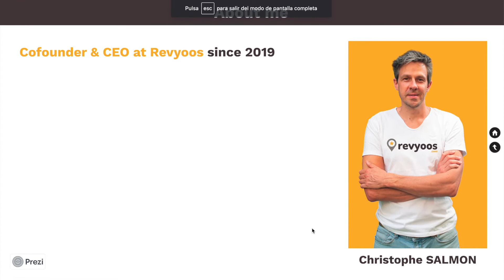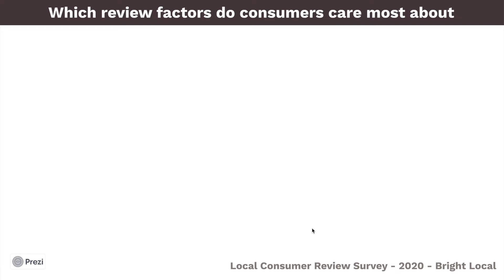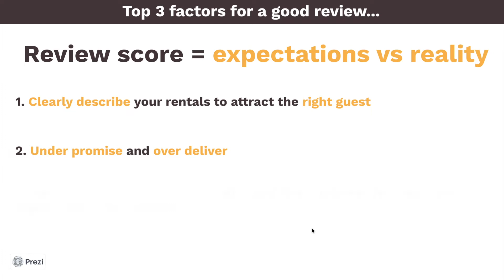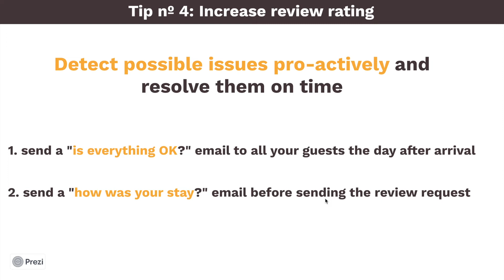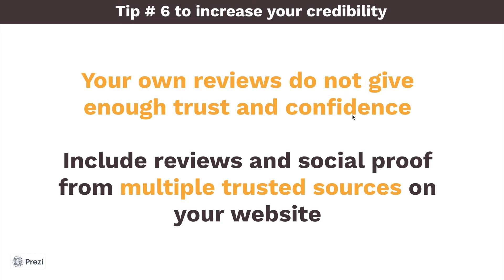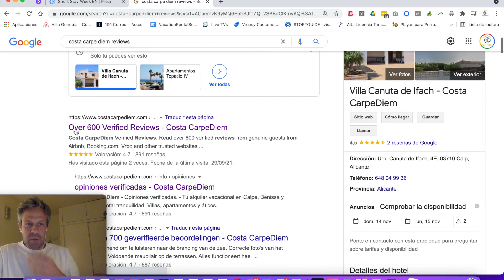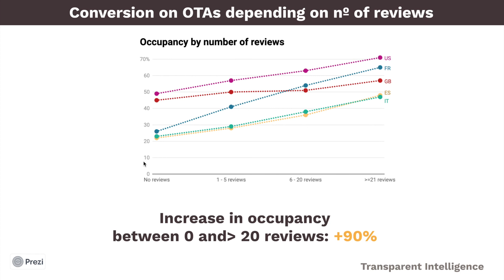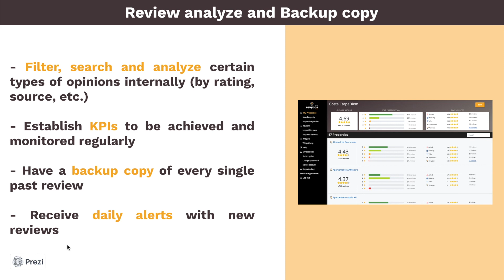The real power of your reviews unveiled! - Revyoos.com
We all know our reviews have a strong impact on bookings but, do you really get the most out of your reviews on your own website? In this presentation we will talk about:

- The psychology behind reviews: why they are so effective
- Importance of verified reviews vs anonymous reviews
- Why you should display all your reviews [Even the bad ones!]
- Why you should respond to all your reviews [And not only bad ones!]
- The impact of your reviews on trust, SEO, and conversion
- Tips to get the most out of your reviews on your own website [some of them shockingly counterintuitive!]